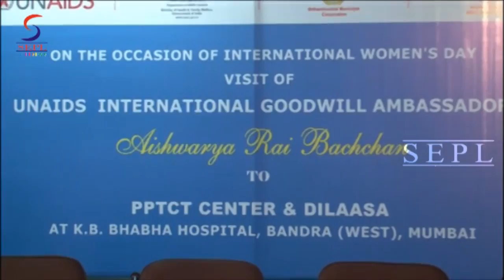Aishwarya Rai Bachchan @ UNAIDS International To PPTCT Centre & Dilaasa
On the occasion of International Women's Day, Visit of UNAIDS International Goodwill Ambassador Aishwarya Rai Bachchan to PPTCT Centre and Dilaasa.